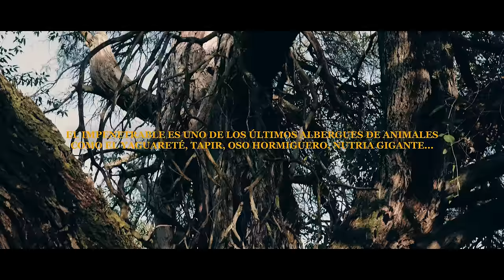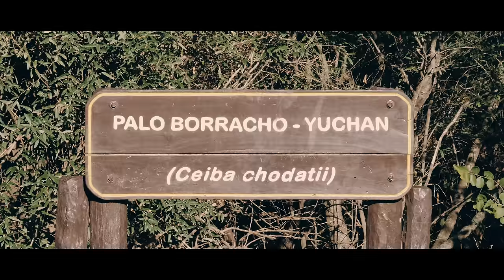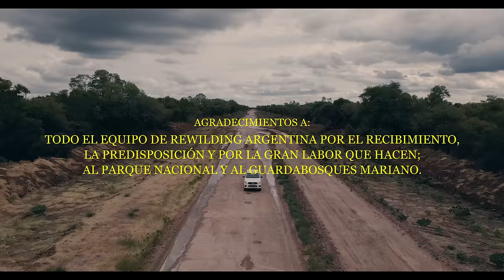El regreso de los jaguares | EL IMPENETRABLE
Escuché hablar de un lugar llamado El Impenetrable, y automáticamente empecé a hacer una pregunta tras otra. ¿Que debía tener un lugar para ser nombrado de tal manera? Me dirigí a una de las regiones más norteñas de Argentina para descubrirlo. Allí descubrí una fundación llamada Rewilding y me encontré una gran historia en la que los jaguares eran protagonistas.

Edición y color por Luis Piñero Álvarez: @on.ecstasy